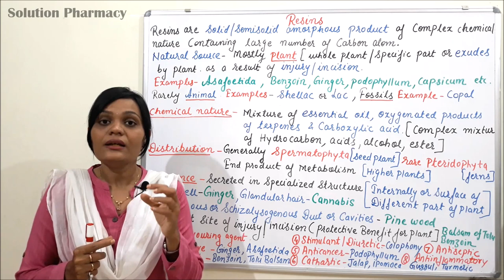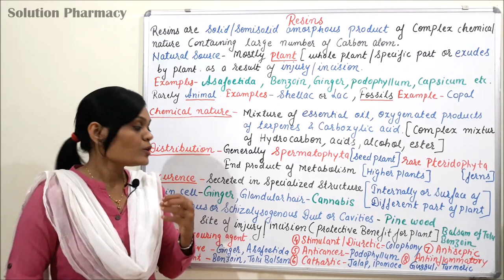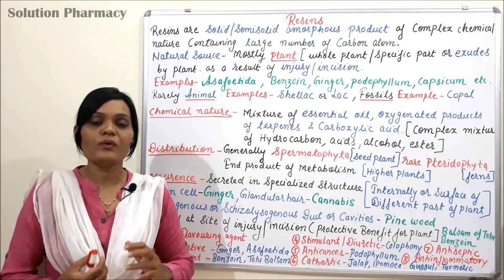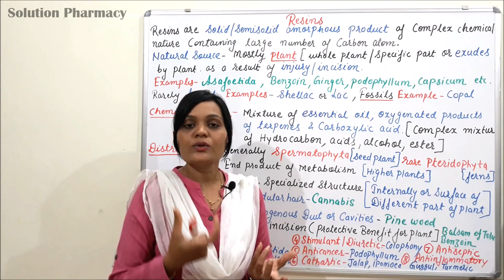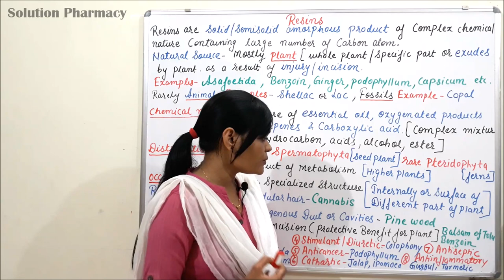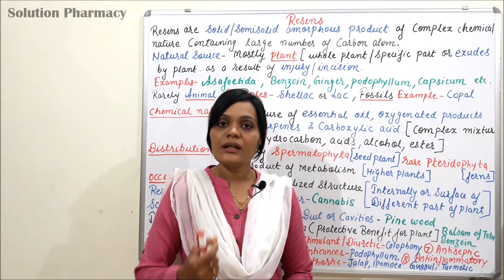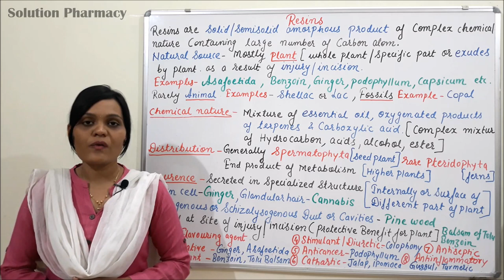Class (64) = Natural Resin (Part 01) | Introduction of Natural Resin (Occurence & Distribution)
Resins are amorphous products of complex nature. These are amorphous mixtures of essential oils, oxygenated products of terpene and carboxylic acids found as exudations from the trunk of various trees. They are transparent or translucent solids, semi-solids or liquid substances containing large number of carbon atoms. Most of the resins are heavier than water. They are insoluble in water, but soluble in alcohol, volatile oils, fixed oils, chloral hydrate and non-polar organic solvents like benzene or ether. Chemically, they contain organic acids, alcohols, esters and neutral resins. Examples: Asafoetida, benzoin, guggul, Capsicum, cannabis, Turmeric ginger, podophyllum
Distribution of Resins in Plants: Distributed throughout the entire plant kingdom, specifically the Spermatophyta i.e., the seed plants, rare in the Pteridophyta i.e., the ferns and their allies.

Occurrence of Resins in plants: In the plants resins usually occur in different secretory zones or structures. A few typical examples:
i. Resin Cells: Ginger
ii. Schizogenous Ducts or Schizolysogenous Ducts or Cavities: Pine Wood
iii. Glandular Hairs: Cannabis

Resin is a hydrocarbon secretion of many plants, particularly coniferous trees. It is valued for its chemical constituents and uses, such as varnishes and adhesives, as an important source of raw materials for organic synthesis, or for incense and perfume. Fossilized resins are the source of amber. Resins are also a material in nail polish. While some scientists view resins only as waste products, their protective benefits to the plant. Many resinous products are not formed by the plant itself unless and until purposeful and methodical injuries in the shape of incisions are made on them and the secretions or plant exudates are tapped carefully, such as: Balsam of Tolu and Benzoin